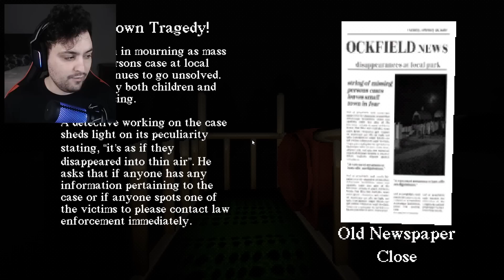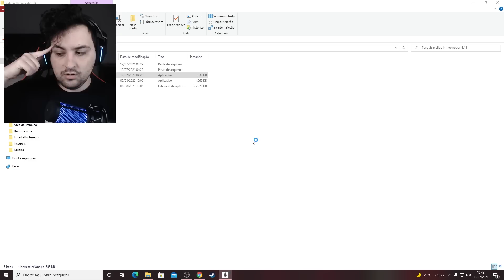POR FAVOR JAMAIS BRINQUE NESSE PARQUINHO A NOITE! - Slide in the woods - NightExtreme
Slide in the woods é um jogo aonde estamos em um parquinho de diversão abandonado e cada vez que descemos o escorregador coisas estranhas vão acontecendo foi insano, espero que gostem!!

Steam ► NightExtreme

Vídeos Anteriores►